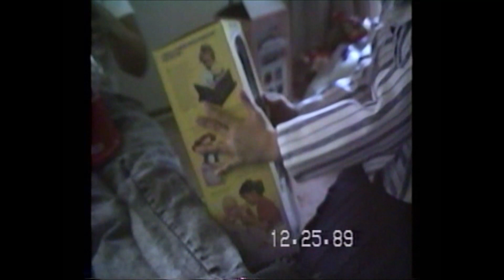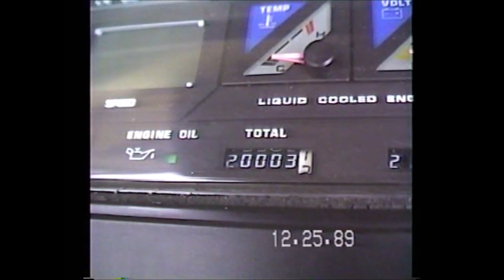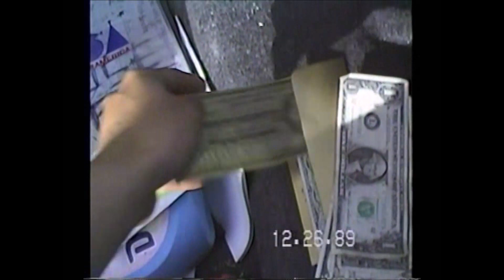Life on Christmas day 1989!